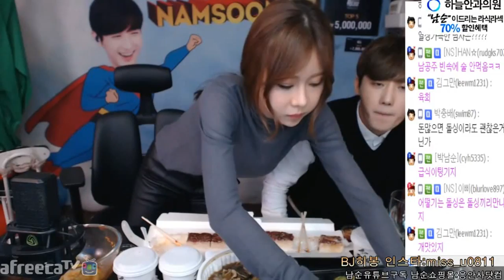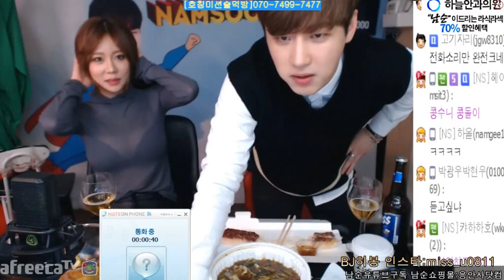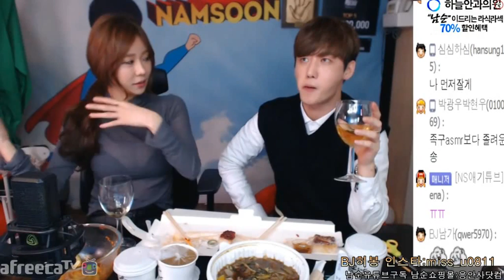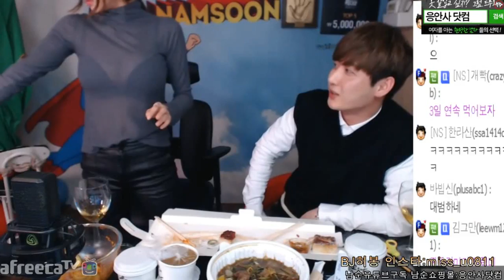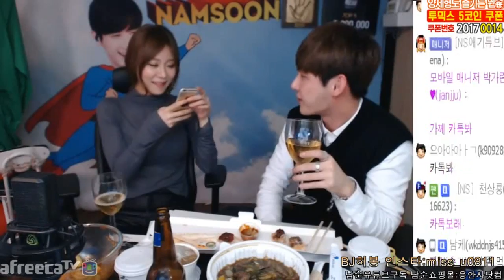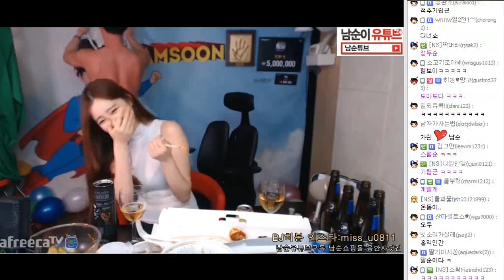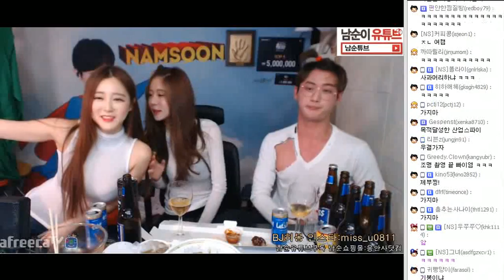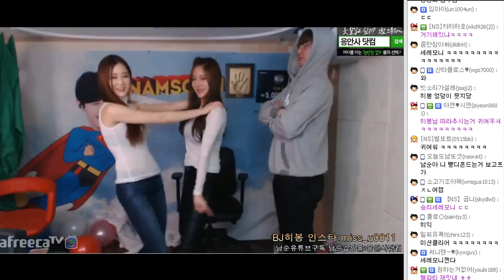[남순] 남순X히봉X가린, 여기에요 여기 잡아가세요! 박가린 등장에 운영자 등장?! 풀버전 3부